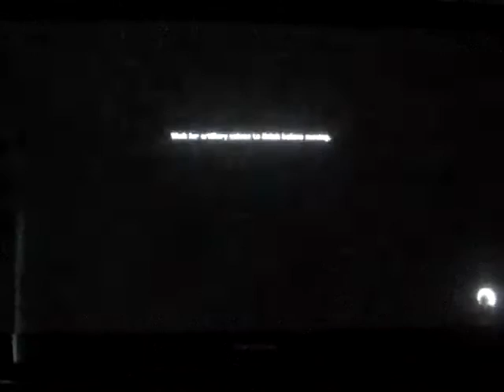Battlefield: bad company 2 playthrough part 29: bloody mortars!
Part 29 of my playthrough of Battlefield: bad company 2